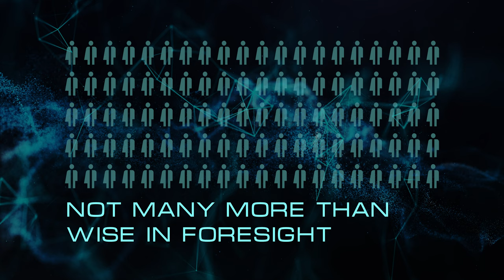A.I. ANALYSES HUMANITY: What does A.I. think of us?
Not impressed with ChatGPT? A.I. algorithms may not think much of us either!

While taking a break from some A.I. research this weekend, I rediscovered Wislawa Szymborska's wonderful 1997 poem, "A Word on Statistics." I produced this short video, turning her verses into lyrics sung by Google A.I. voices.

Video, graphics, and music by Virgil Wong
Poem by Wislawa Szymborska (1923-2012), “A Word on Statistics”

- Speaking to singing: BandLab AutoPitch (Minor Pentatonic)
- Drum Machine: BandLab Textures (custom)
- Instrument: BandLab Atlantis Pad (Minor Pentatonic)